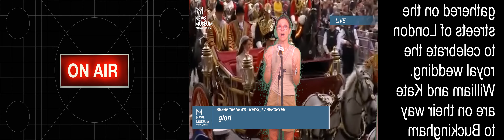News TV - glori - 28/7/2024